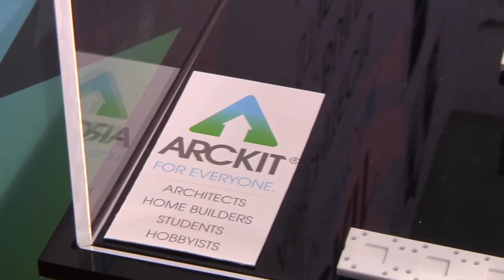Arckit Launch - Interview with Damien Murtagh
Architect and Arckit creator Damien Murtagh explains the Arckit concept.